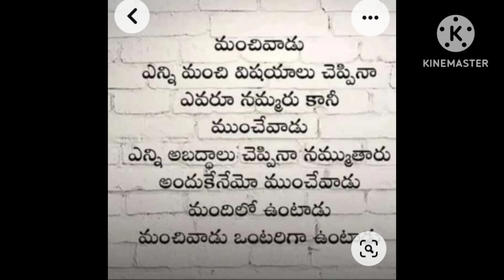telugu motivational quotes#motivation